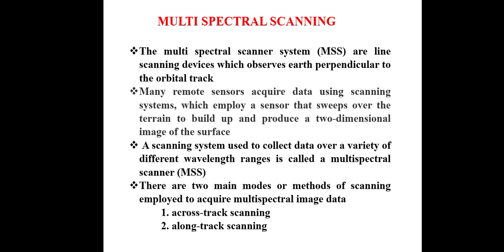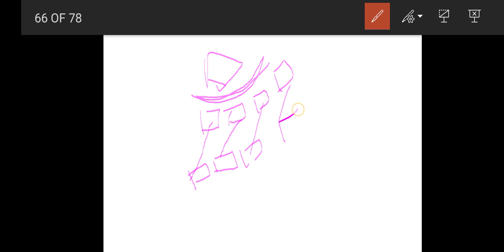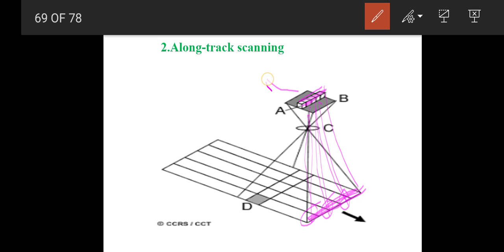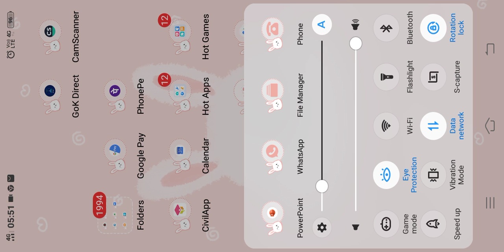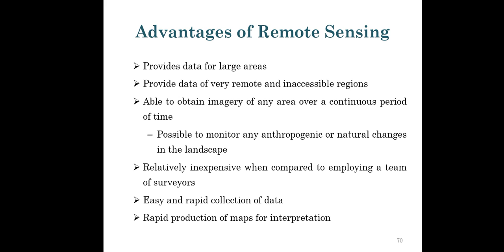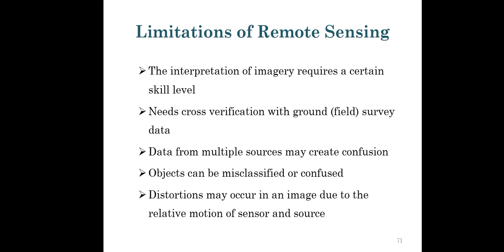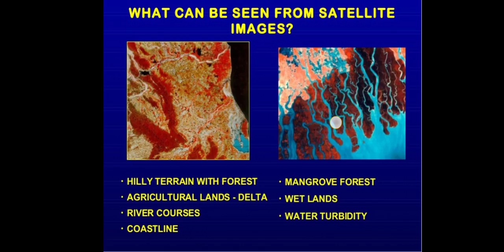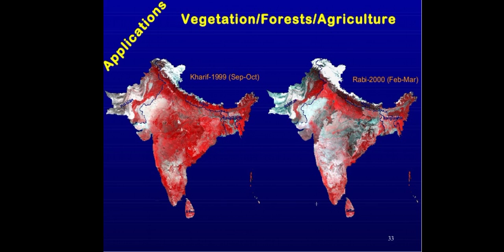Geomatics mod - 5 Multi spectral scanning, along track and across track scanning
KTU S5 Geomatics Malayalam,  advantages and limitations of remote sensing,  Applications of remote sensing